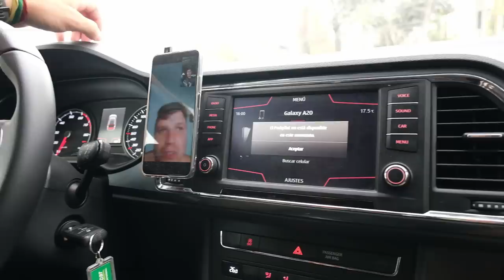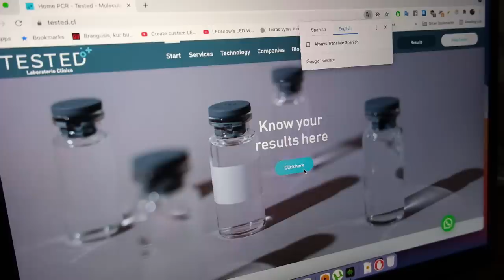Vėl apvogė.. Karantinuotis nereikės | Bilietų likimas